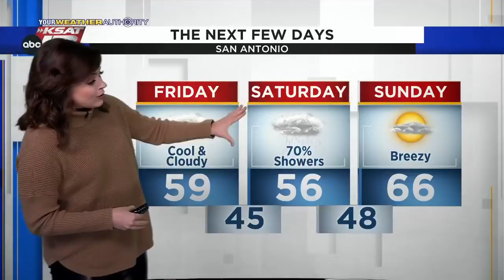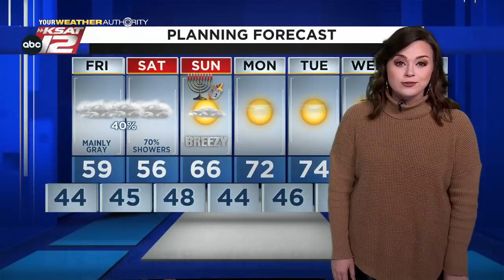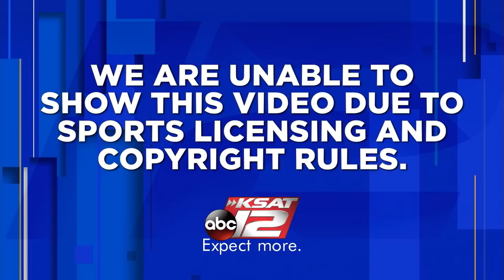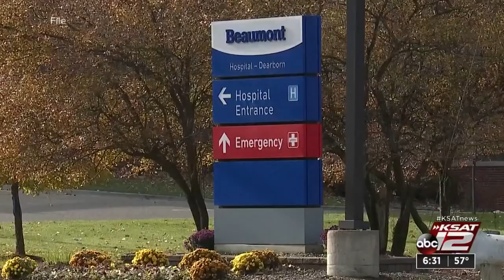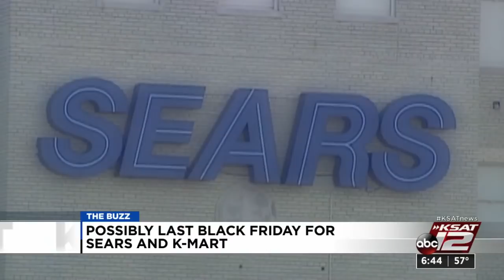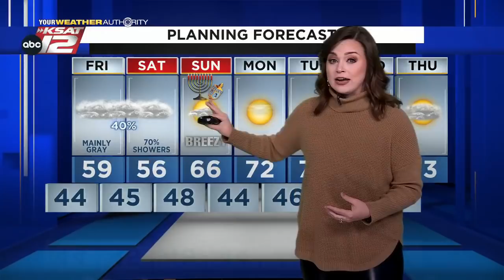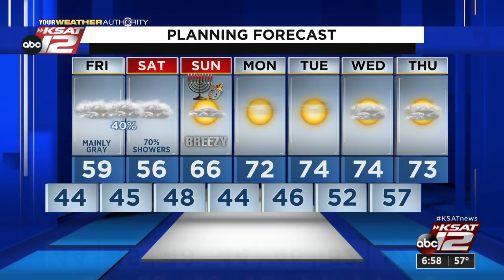KSAT 12 6 O'Clock News : Nov 25, 2021